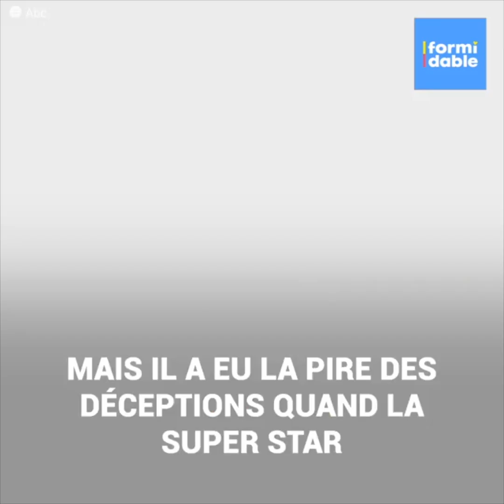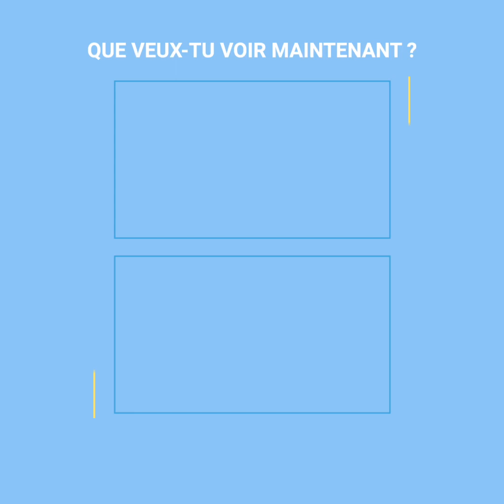L’Argentin qui a été obsédé par Britney Spears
C’était en 2001, Martin Ricca a atteint la popularité grâce à son hommage musical à la super-star Britney Spears. Le jeune homme ressentait une immense admiration pour la chanteuse, mais elle n’a jamais su qu’il existait. Et elle ne serait pas la première, ni la dernière, femme à lui briser le cœur.